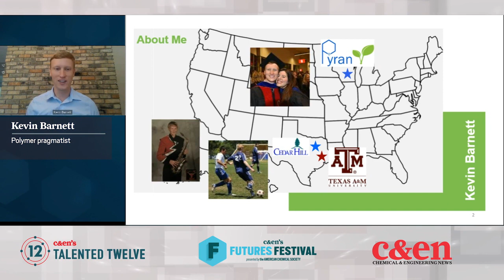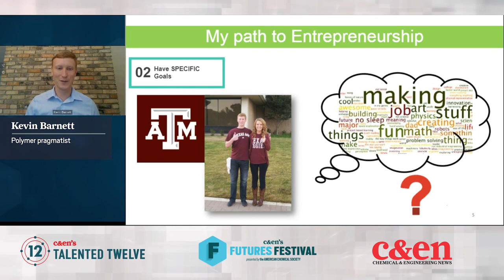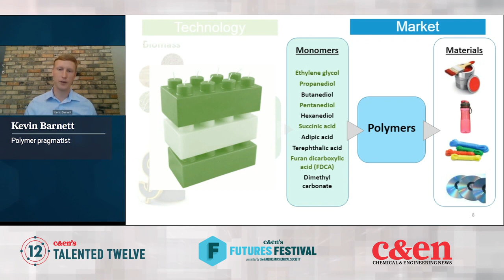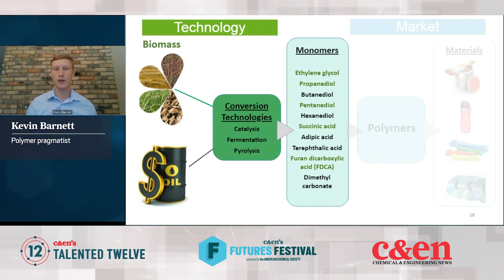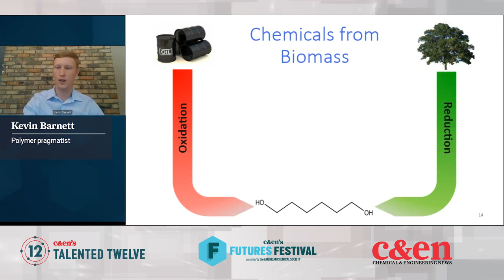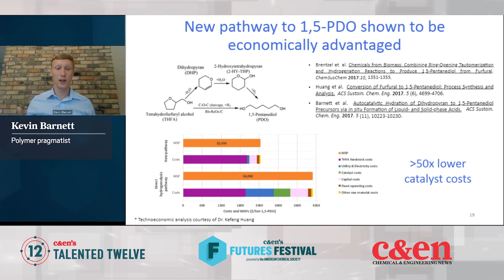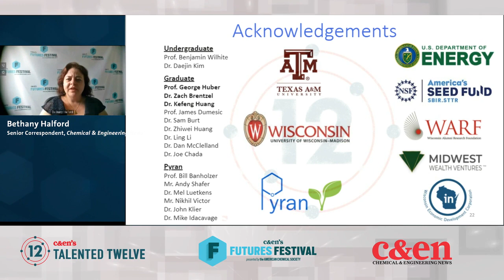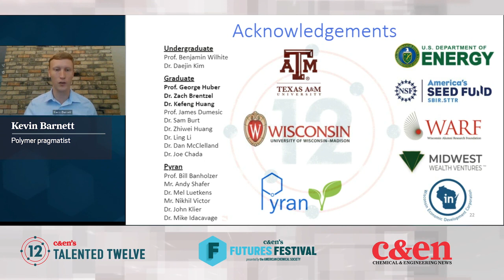Kevin Barnett — Talented 12 Class of 2020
Kevin Barnett is creating economical biobased polymer building blocks. ↓↓More information below↓↓

Barnett, one of Chemical & Engineering News’ 2020 Talented 12, spoke at C&EN’s Futures Festival on Aug. 25, 2020.